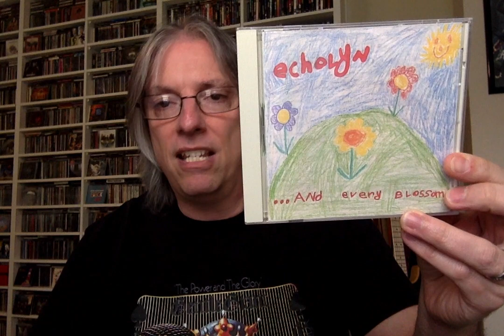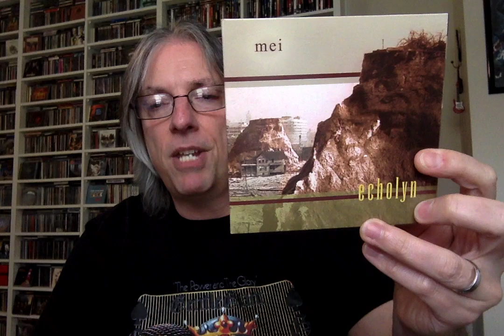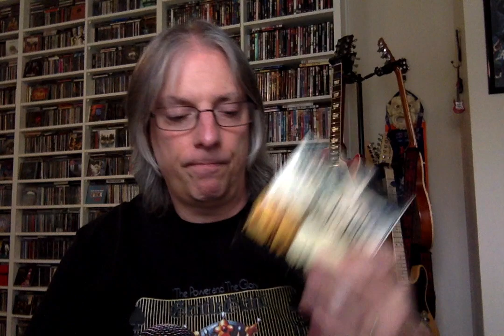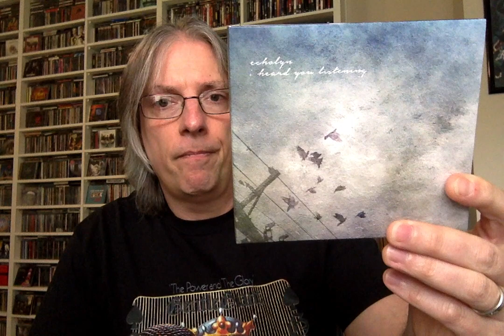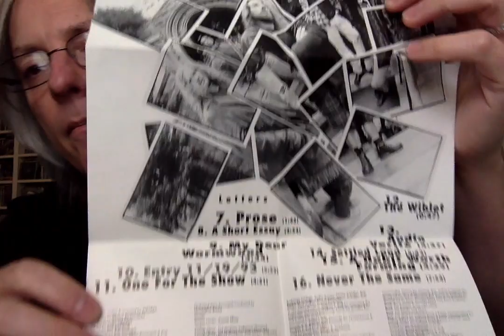Ranking the Studio Albums: Echolyn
Join host Pete Pardo as he ranks the studio albums of modern US progressive rock act Echolyn.